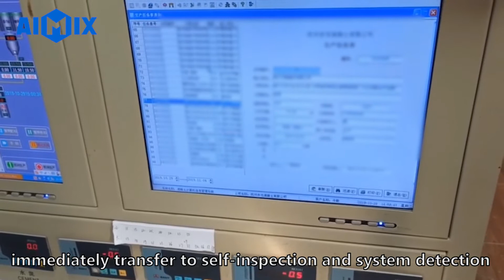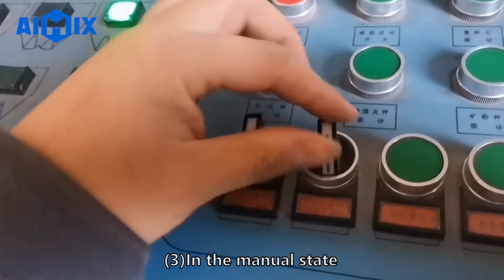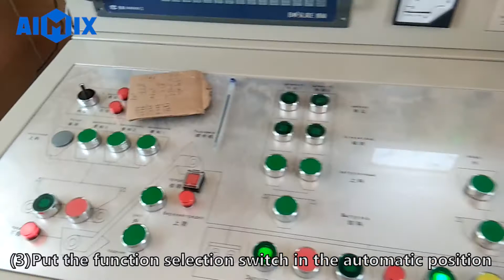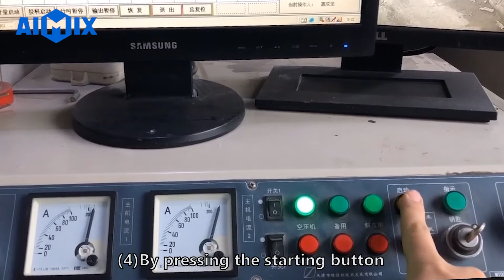How To Operate Concrete Batching Plant? Operation and Use Of Belt Type Stationary Batching Plant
How To Operate Concrete Batching Plant?
Operation and Use Of Belt Type Stationary Batching Plant
1.Preparation
2.Manual operation
3.Automatic operation